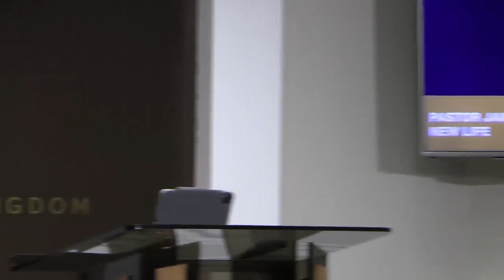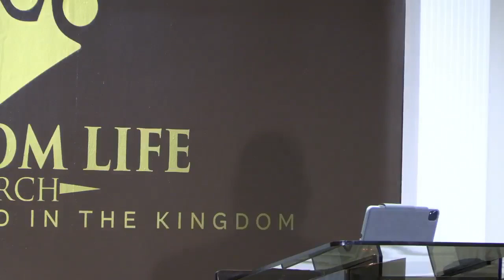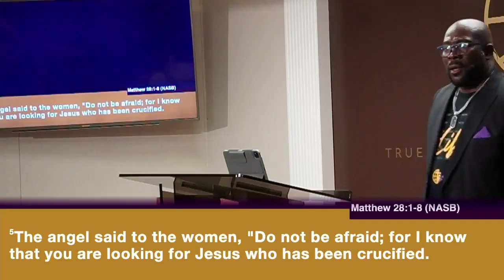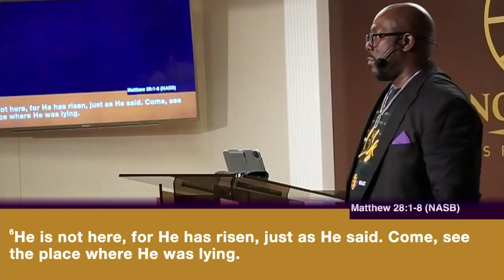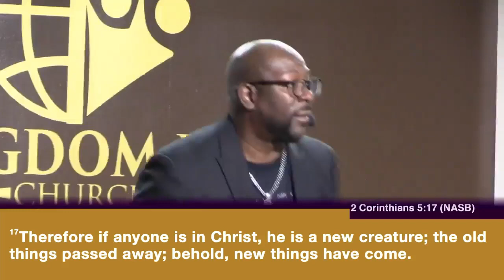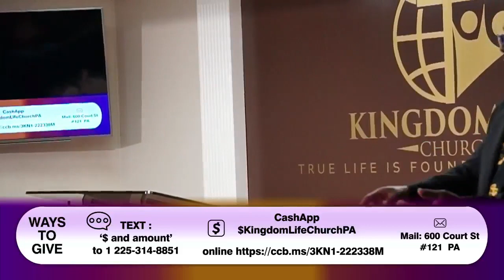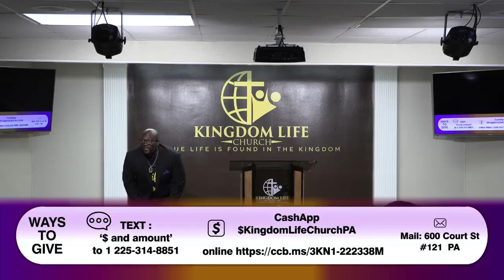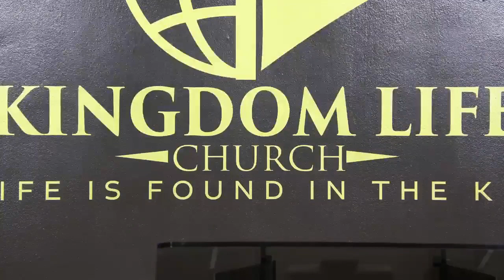Kingdom Life Church Resurrection Service 040923